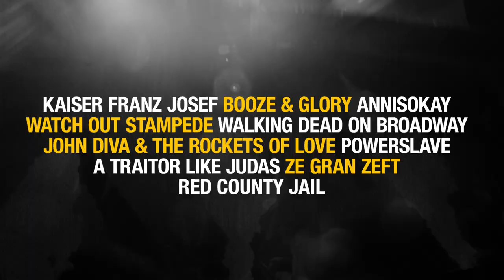Reload Festival 2018 - Official Trailer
Ein kleiner Vorgeschmack auf das, was euch beim Reload Festival 2018 erwartet - see you on the Battlefield! Vielen Dank an Danny Kötter für das Bewegtbild und In Flames für ihren Song "The End"